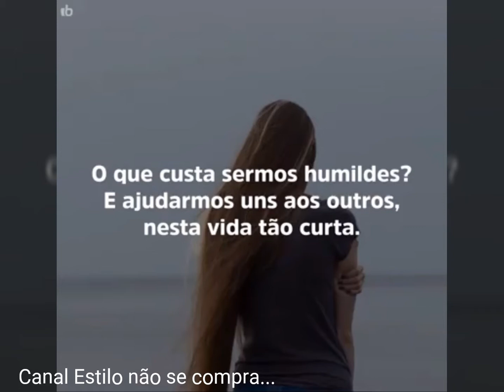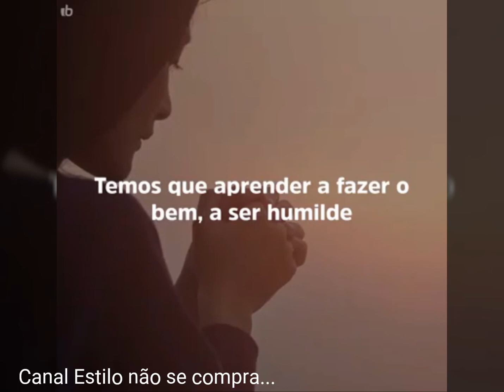O que acontece com nosso corpo depois de morrer